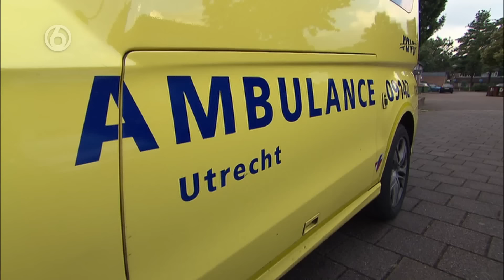'We gaan je wel aanmelden voor een educatieve maatregel' | WEGMISBRUIKERS